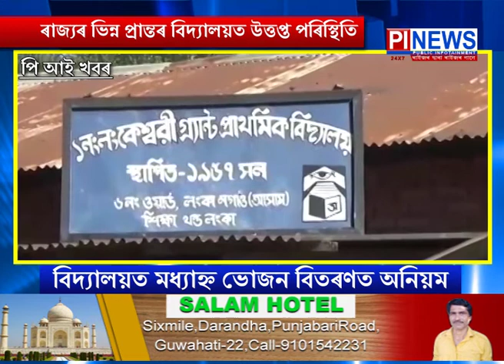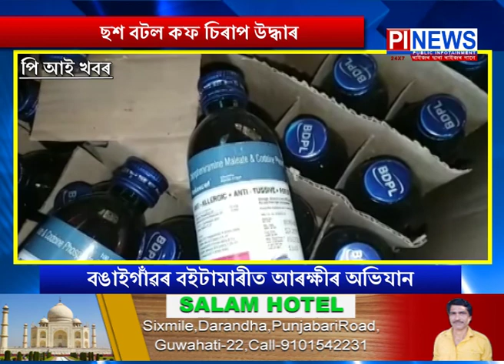পি আই খবৰ